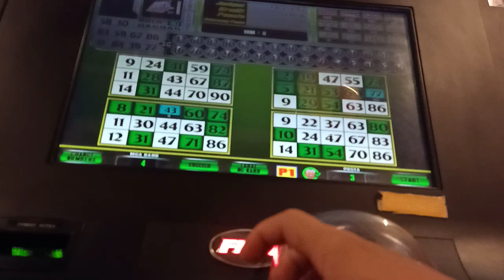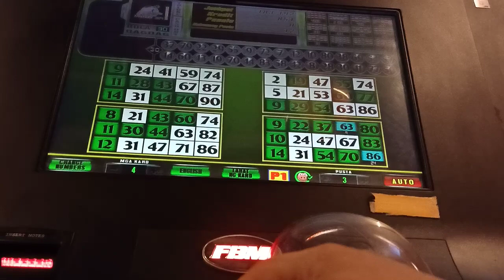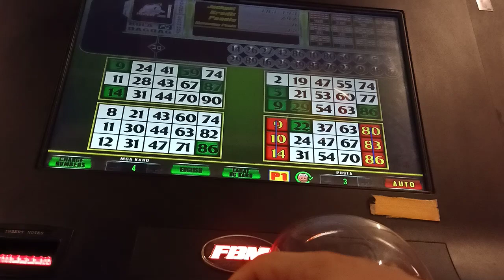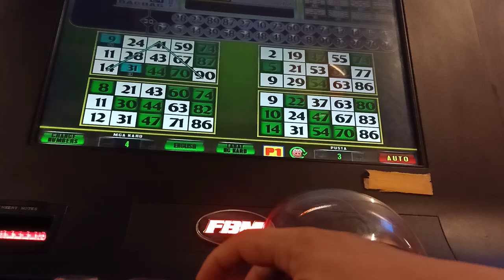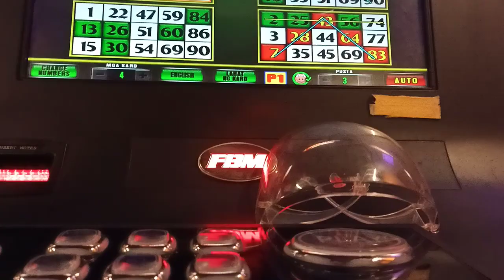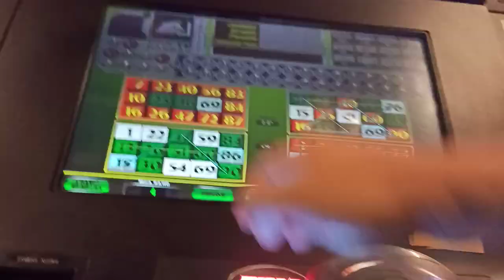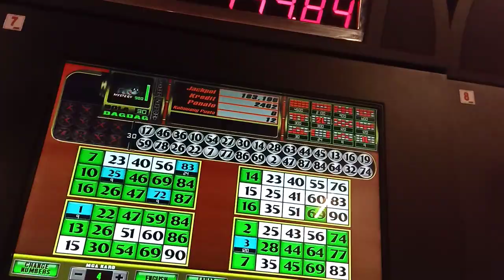FBM ebingo bet3...kusa perimeter muntik na sa jackpot..🤩🤩🤩